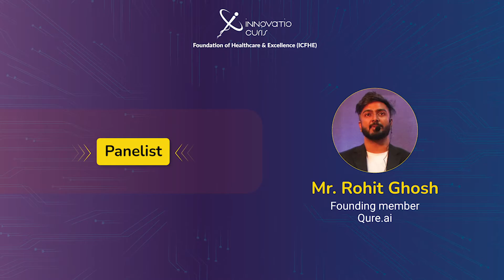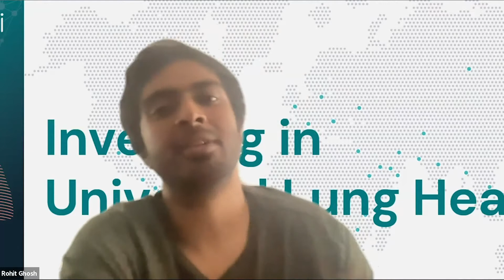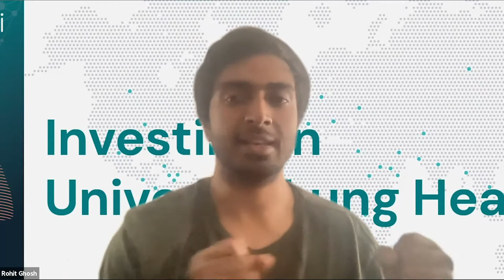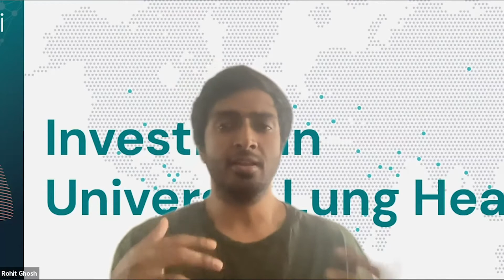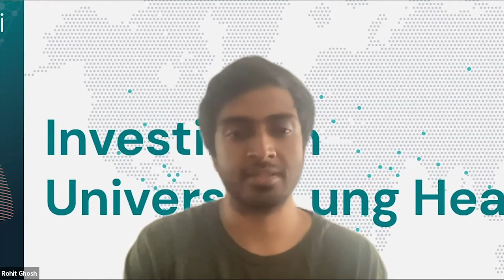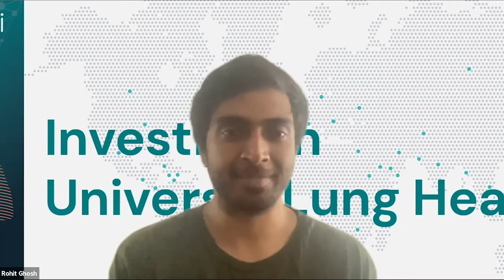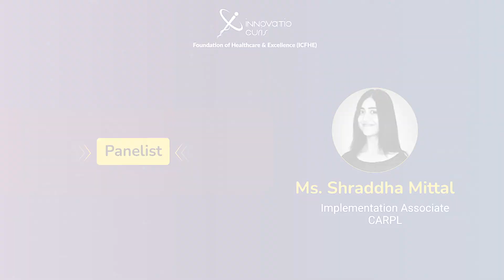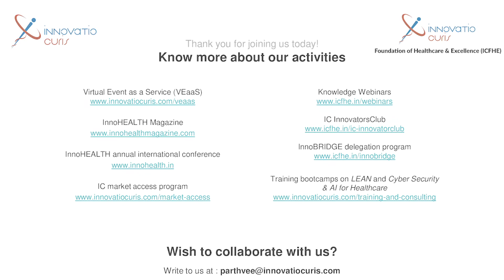Mastering Real-World AI: Insights from Healthcare Leaders | IC InnovatorCLUB 12th virtual meeting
Dive deep into the challenges and learnings of deploying AI in real-world healthcare scenarios in this captivating 12th edition of the virtual IC InnovatorCLUB meeting. Hear from industry experts as they share their experiences and insights on making AI work in practice.

Summary:
The session begins with an introduction by Dr. Vijai Kumar Singh, Managing Director of InnovatioCuris Pvt. Ltd. It is then moderated by Mr. Sachin Gaur, Director Operations, InnovatioCuris Pvt Ltd.

The panel features presentations from industry leaders, including Mr. Rohit Ghosh, founding member of Qure.ai, Dr. Cherian, Co-Founder at Synapsica, and Dr. Vasanth Venugopal, CMO at CARPL. They delve into the practical realities of implementing AI-powered solutions in healthcare, sharing their experiences, challenges, and lessons learned.

The experts discuss the importance of data quality, model validation, and clinical integration for successful AI deployment. They highlight the need for a multidisciplinary approach, involving clinicians, data scientists, and domain experts, to address the unique complexities of the healthcare sector.

The panelists also touch upon the regulatory landscape, ethical considerations, and the evolving role of AI in areas such as radiology, clinical decision-making, and patient engagement. They share insights on building effective partnerships, fostering trust, and driving sustainable adoption of AI technologies.

The session concludes with an engaging Q&A session, where the audience has the opportunity to interact with the speakers and gain deeper insights into the real-world implementation of AI in healthcare.

Timestamps:
[00:00] Introduction and setting the tone
[10:05] Moderated session
[13:52] Presentation by Mr. Rohit Ghosh
[32:18] Presentation by Dr. Cherian
[57:30] Presentation by Dr. Vasanth Venugopal
[01:07:51] Q&A session
[01:26:18] Vote of thanks